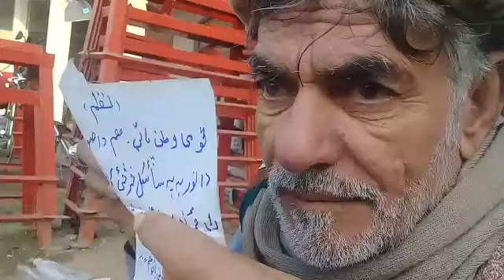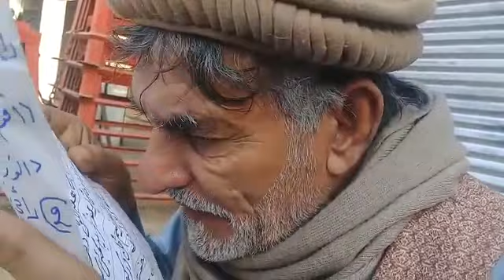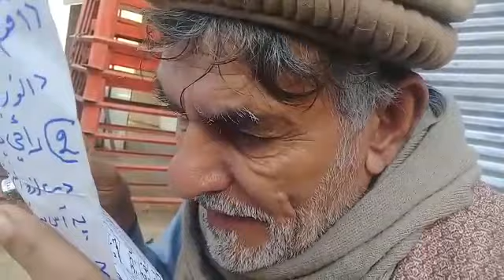پختونوں کے مشہور زمانہ فنکار میر اوس کا قومی وطن پارٹی کے لیے خراج تحسین پیش کرنے کا منفرد انداز